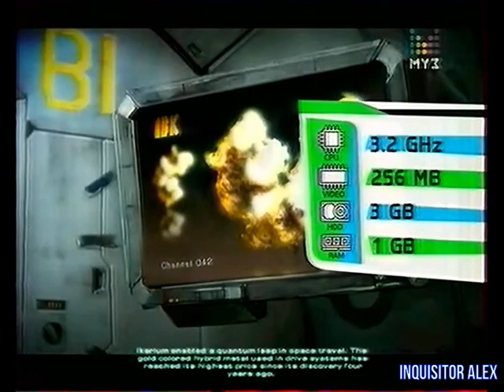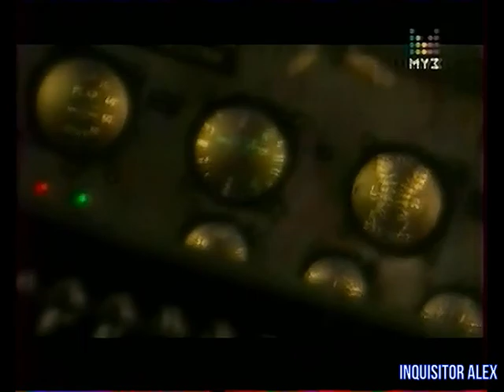187 - F.A.Q (ТК "Муз-ТВ", 07.02.2010 год) 480p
187 - F.A.Q (ТК "Муз-ТВ", 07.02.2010 год) 480p

В этом выпуске:
01:04 - German Truck Simulator (PC)
06:20 - Greed: Black Border (PC)
11:25 - Numen: Время героев (PC)
16:43 - Dark Void (PC)
Авторы передачи:

Ведущие:
- Борик RoToR
- Влад Лехов
- Профессор Пуданс
- Федя Мега Драйв
- Андрей Воробей
- Василий Куйбар